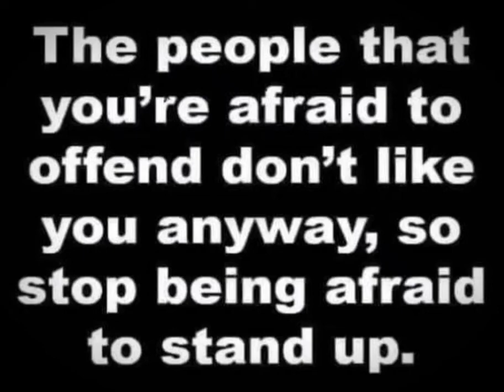Your Thoughts on the FTX Scandal